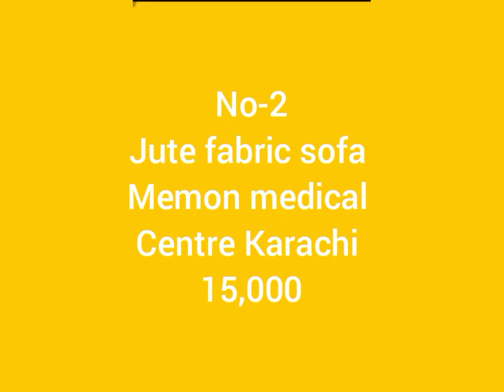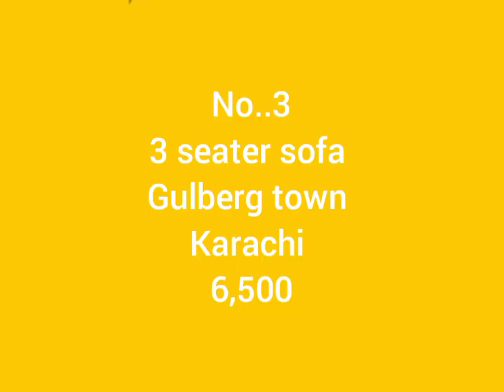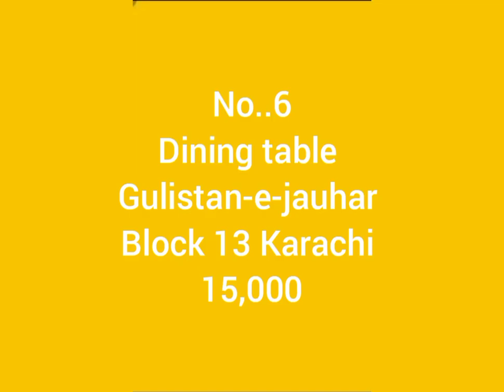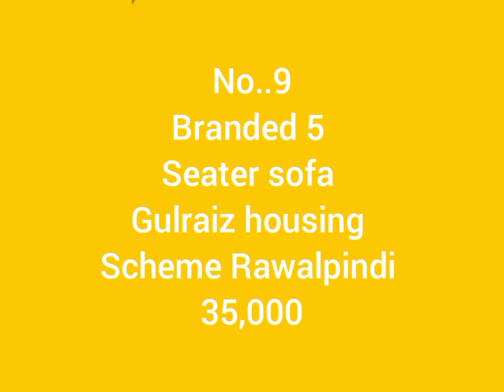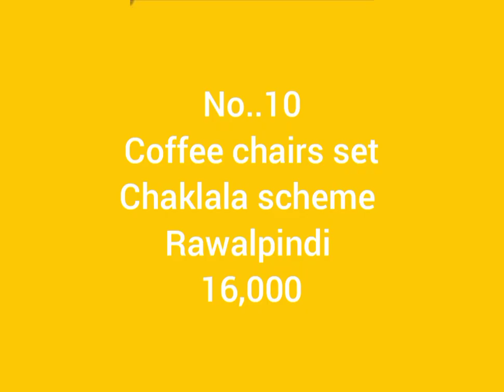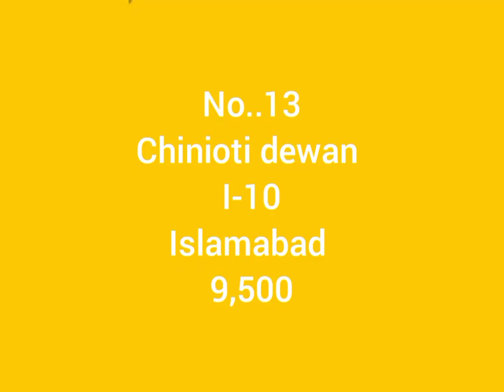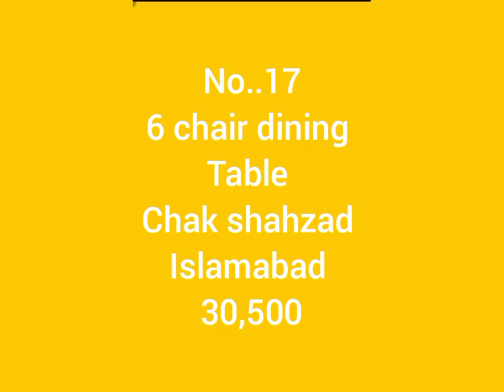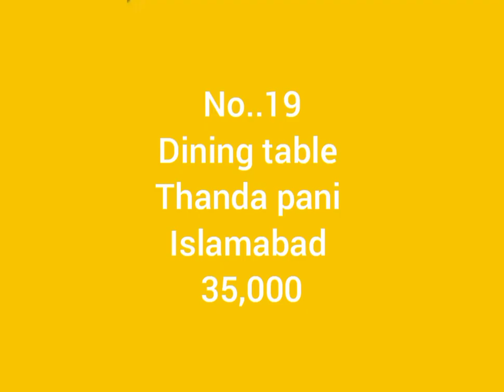Used corner sofa, single beds, dining table, sofa cum bed, tea trolley at low price | old is sold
WhatsApp old
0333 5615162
In this video I am displaying new and second hand furniture in pakistan, old is sold